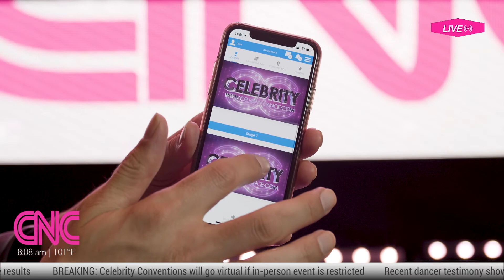Breaking News!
🚨🎥 BREAKING NEWS! Be the first to hear the 🗞news 🎙LIVE now on The Celebrity 🎬 News Channel! Turn up the 🔊volume and get ready! You won’t want to miss this!⚡️🎞📺💥🚨